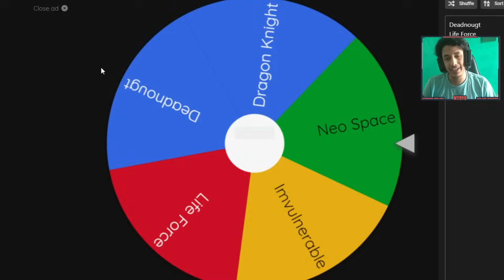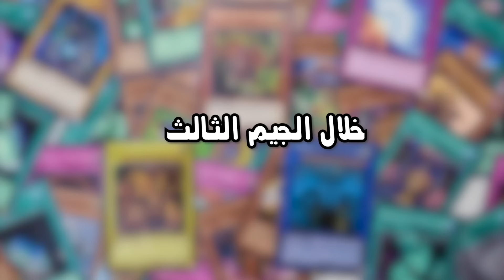يوغي يو: ماستر دول | تحدي الدرافت ضد أبو كلبش : الجزء الثالث (العودة) | Yu-Gi-Oh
قناة أبو كلبش
استعمل كود
Myovo
عشان تحصل على خصم 10% في المرة الأولى و 5% لباقي المرات
على سوق نون الالكتروني
 مقطع جديد من لعبة يوغي  او الجديدة لعبة خرافية ان شاء الله تعجبكم
و اليوم بنلعب في تحدي الدرافت